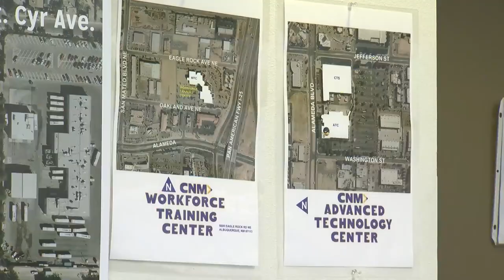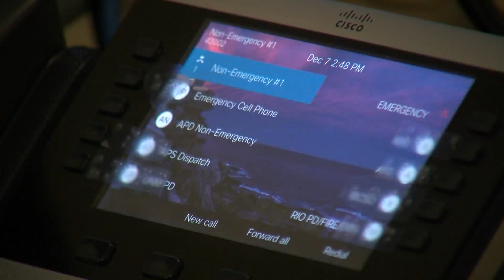Blind dispatcher working her dream job at Central New Mexico Community College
A CNM student is making history as the college's first blind security dispatcher. Terese Garcia is making her workstation work for her with some modifications.